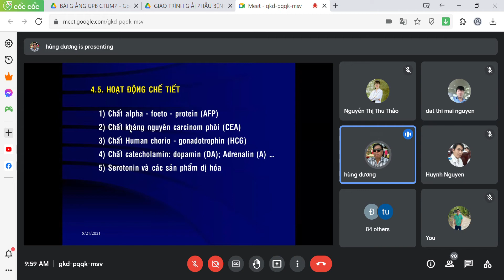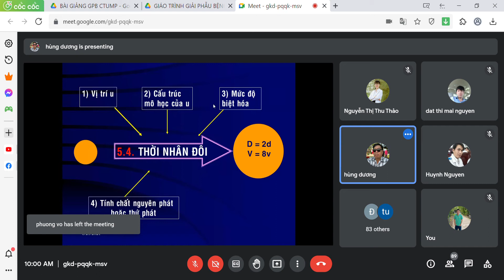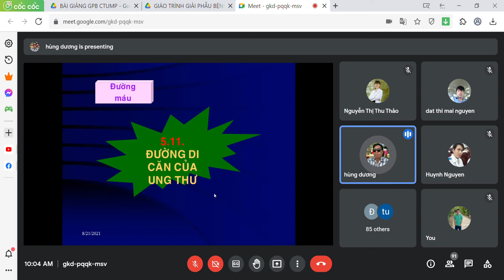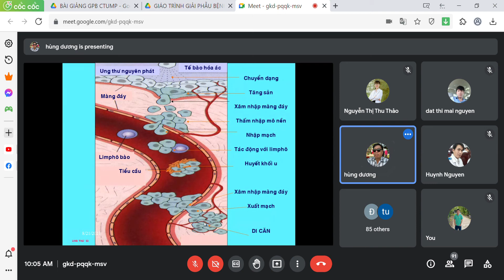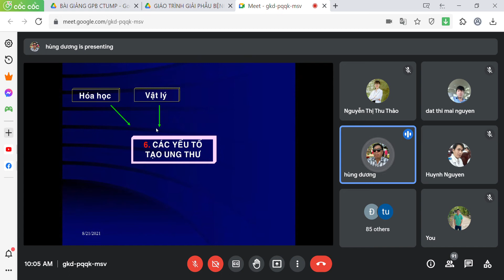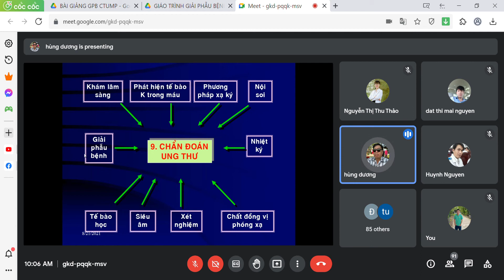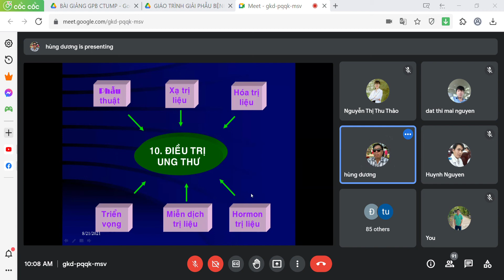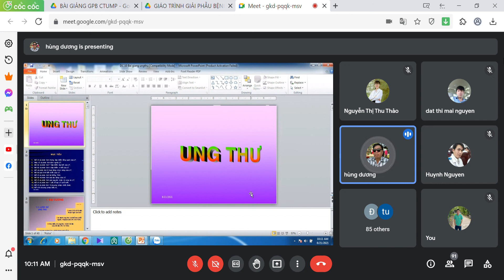GPB ung thư